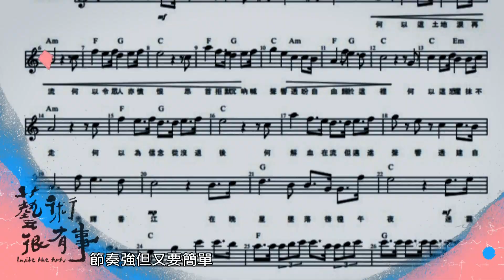搶先看｜EP.60 榮光燦爛｜藝術很有事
2019年6月，香港爆發大規模的「反送中運動」，反對香港政府提出《逃犯條例》修訂草案，不但引發百萬人大遊行，也逐步演變成激烈的警民衝突，香港頓時成了戰場。

兩個多月後，在8月31日，網路上出現了一首歌《願榮光歸香港》，隨即聚唱成風，甚至被許多人稱為是香港的「國歌」。

我們訪問了《願榮光歸香港》的創作人及其團隊，分享他們從素未謀面到合作製作音樂短片的心路歷程，而短片上傳後迅速突破百萬觀看，隨後也錄製了著名的管絃樂團版本。結果這首歌不但引起香港民眾聚唱的廣大共鳴，在國際間衍生出各種不同語言的版本，在香港也出現許多演奏《榮光》的快閃樂團，在政權打壓之下，無畏地以音樂守衛藝術自由的一席之地。

📺 香港專輯 播出時間
公視主頻 6/6 週六 14:30
公視三台 6/7 週日 19:00